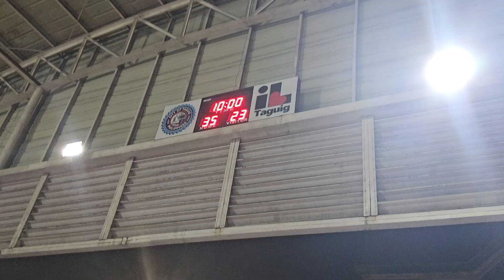2nd quarter Highlights kalye onse assorted vs SFG white stripe